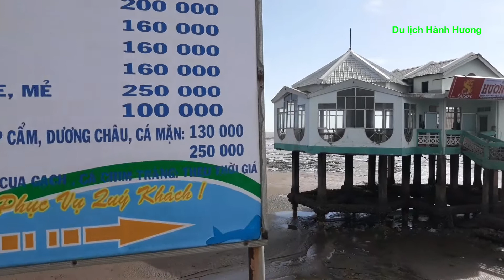Bãi biển Mẹ Nam Hải khi thủy triều rút tuyệt đẹp, " Du Lịch Hành Hương "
Bãi biển Mẹ Nam Hải khi thủy triều rút tuyệt đẹp
" Du Lịch Hành Hương "